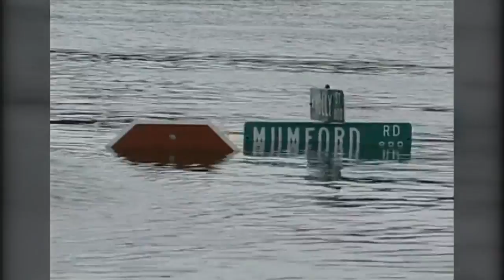Land flooded by Hurricane Floyd to become gardens for the needy